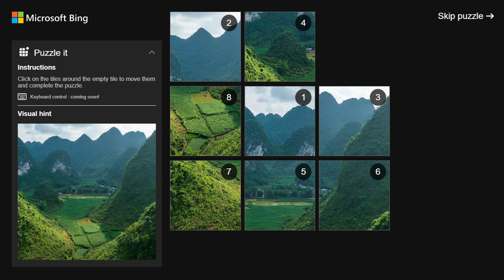AI Solves Microsoft Bing Slide Puzzle (ASMR)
Microsoft Bing Puzzle It: Mountains and rice fields in Cao Bang Province, Vietnam